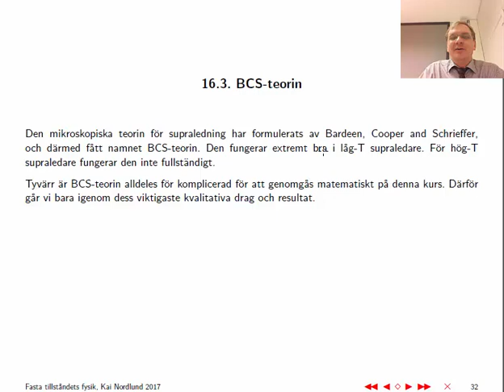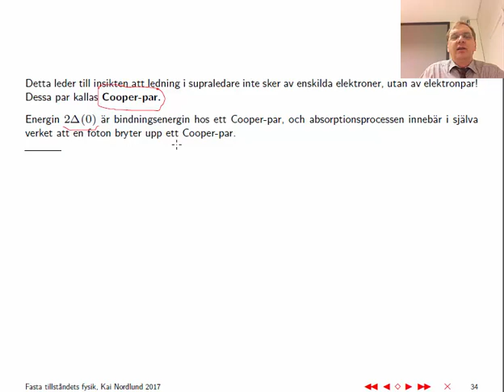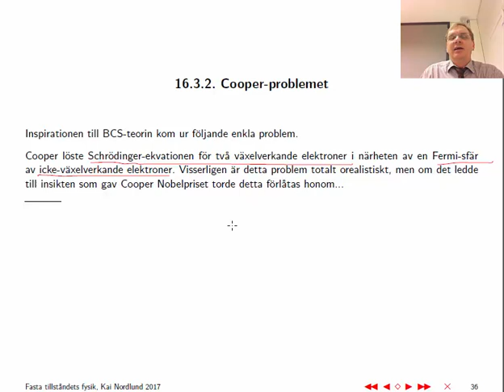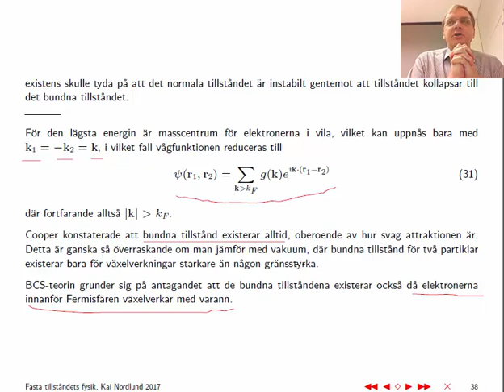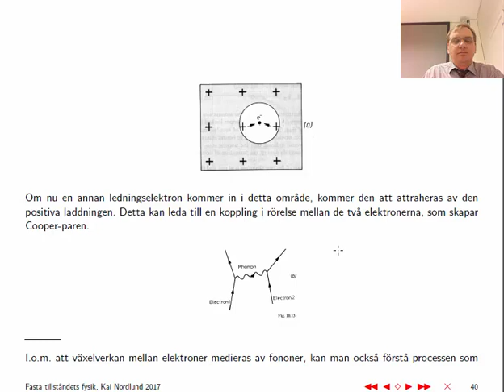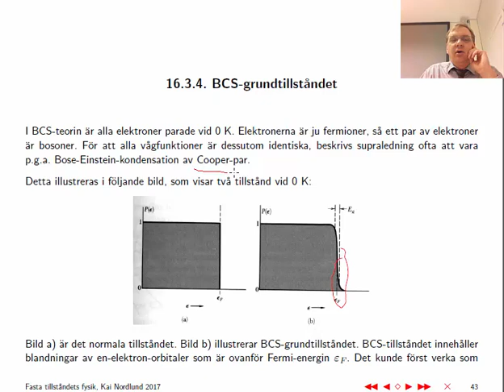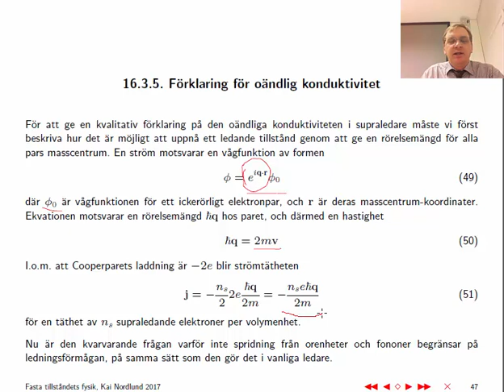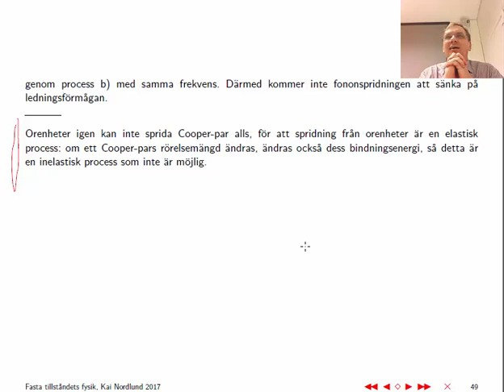ftf16c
Fasta tillståndets fysik 16c: Cooper-par och BCS-teorin